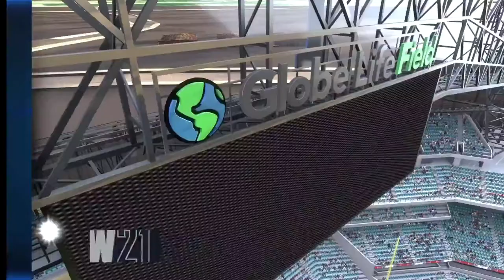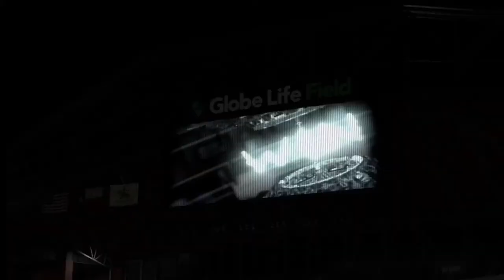MLB The Show - Part 33 - Bullpen Woes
Join me as I try and take the perennial door mat of the AL from pretender to contender in MLB The Show